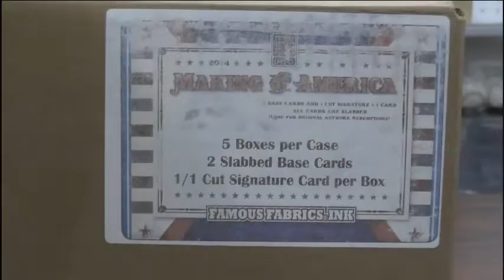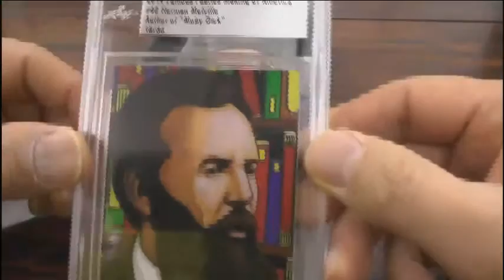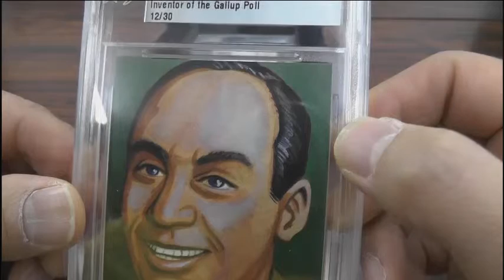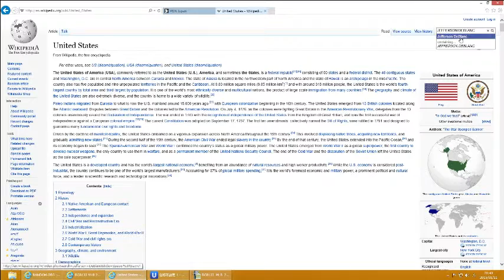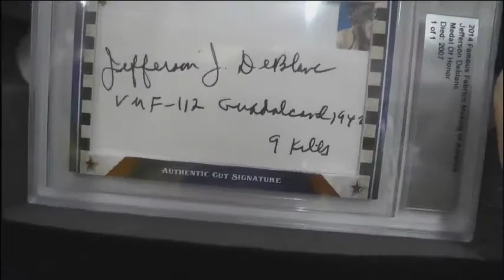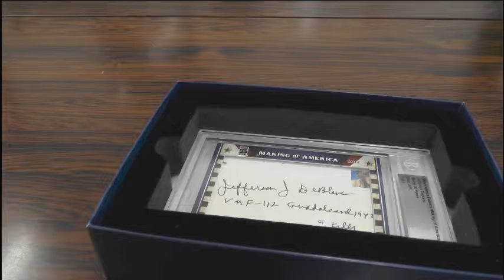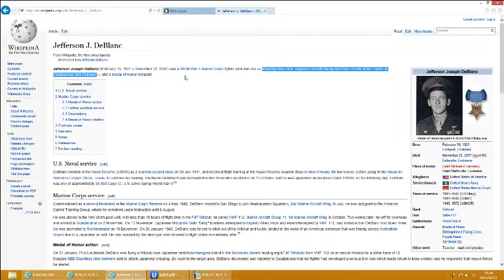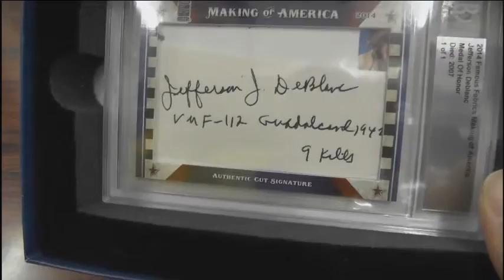BGB 2014 LEAF MAKING OF AMERICA BOX BREAKS mc Tokyo Kazu